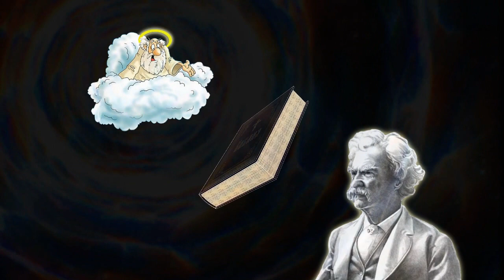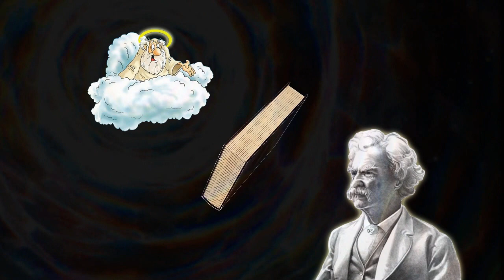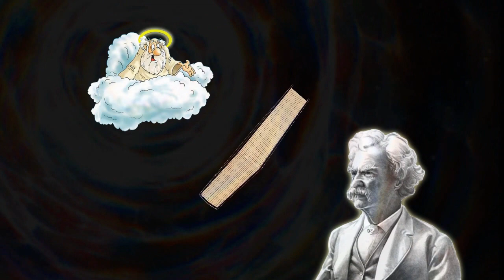Марк Твен "Размышления о религии", аудиокнига. Mark Twain "Reflections on Religion", audiobook